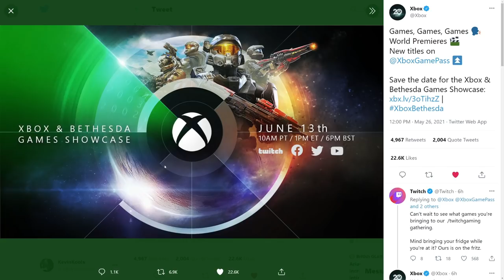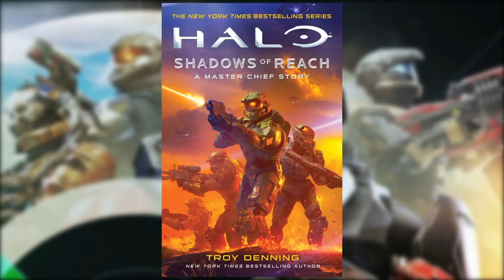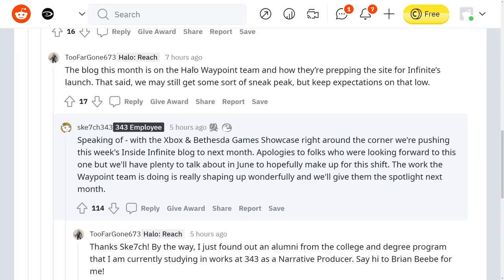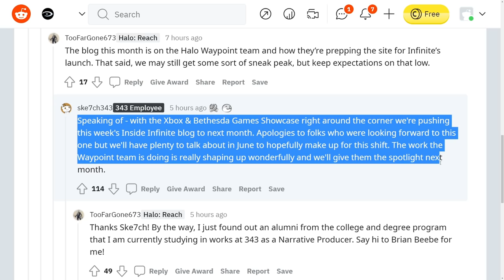Halo Infinite E3 2021 Reveal Date and Time! Halo Infinite May Update Delayed! Halo Infinite News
Timestamps
Intro - 0:00
Halo Infinite E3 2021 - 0:55
Halo Infinite May Update Delayed - 7:33

Sources
Halo Infinite E3 2021 Date and Time

This Halo Infinite news update video we talk about the recent Halo Infinite reveal of the Halo Infinite E3 2021 presentation. This Xbox Bethesda E3 2021 showcase will be heavily focused on Halo Infinite gameplay and Starfield reveal.